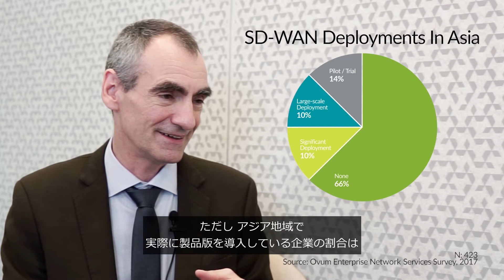Juniper and Ovum Discuss All Things SD-WAN - Japanese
[ビデオ] SD-WAN の導入に際して重要なポイント